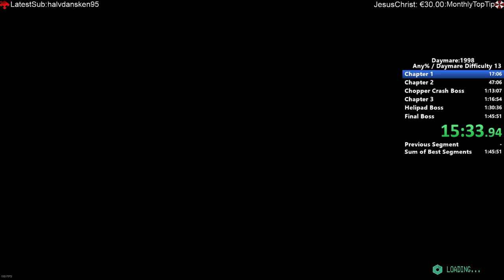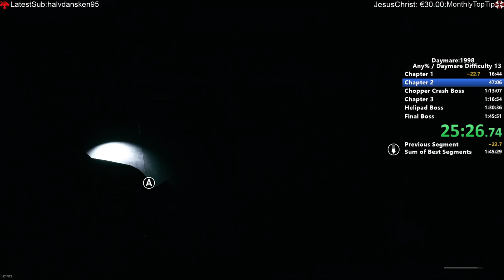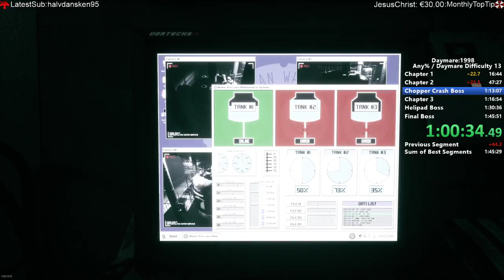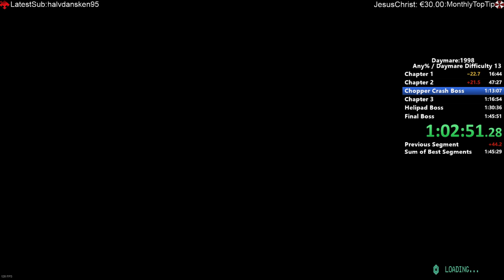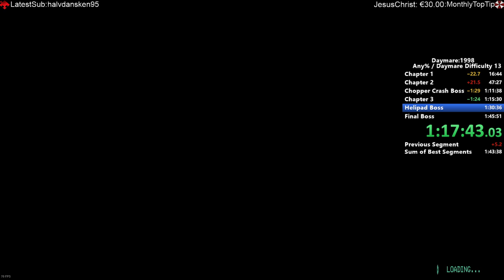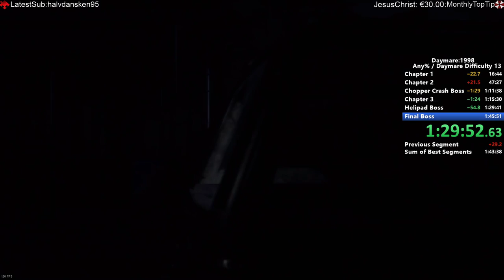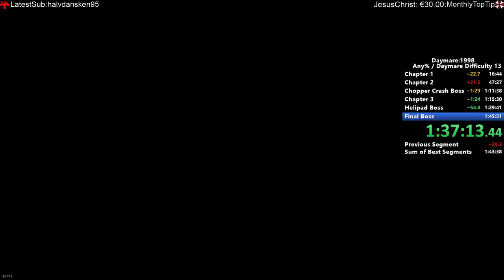Daymare:1998 Speedrun 1:40:45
Daymare:1998 PC 120 FPS - Daymare Mode (Hardest Difficulty) -- Watch live